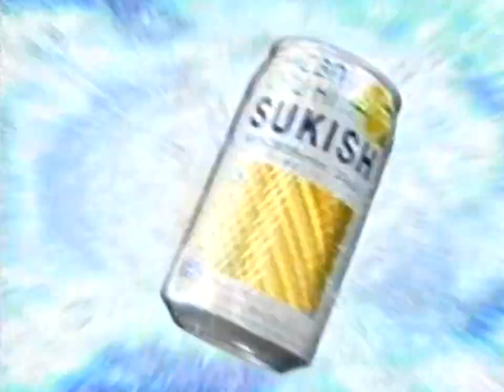宝酒造『スキッシュ』 CM 【菊川怜】 2003/05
缶チューハイ
再up